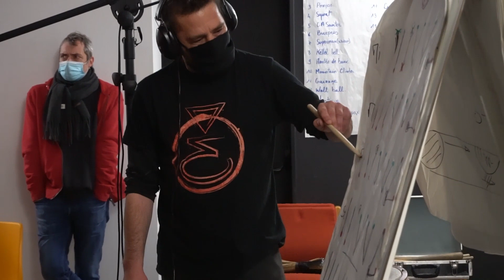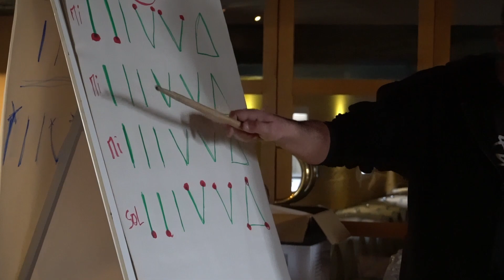Les Rencontres Boeuf - Le Florida (AGEN)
Pour cette 4ème édition des Rencontres Boeuf, le Florida accompagné des Les Commandos Percu s'est déplacé dans 6 lycées agricoles de la Nouvelle Aquitaine (à Tonneins, Libourne, Langon, Bergerac, Périgueux et Pau) pour rencontrer les élèves des clubs musique des établissements participants.

Chaque club de musique participant a passé 2 journées d’atelier avec les musiciens dans son établissement. À l’issue de ces 2 journées de partage musical, les élèves ont participé à la création d’un morceau commun à tous les lycées. Pas moins de 44 élèves ont participé à cet enregistrement !